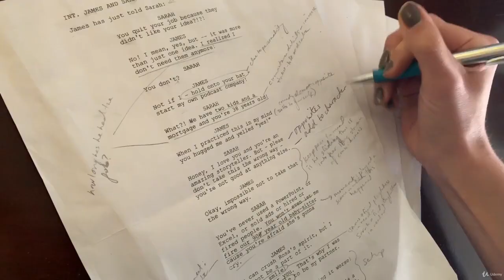How to Break into Acting and Book the Job! - learn Creativity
Best Creativity Course
From getting an agent to advanced audition technique, learn how to go from the casting office to the set.
Business of Acting: How to set yourself up in the entertainment industry to be ready to head out on auditions.,Audition Technique: The skills required to ace your audition and book TV/Film work.,On-Set Advice: The important tips and tricks for ensuring your first day on set is a successful one.,Mental Preparation for Actors.,How to gain confidence and present your best self at auditions and in other professional environments.,How to book the coveted Commercials.,And much much more!
Understanding of basic English,With the multitude of classes, techniques, books and \""gurus\"" all claiming to have the key to success in the Entertainment Industry, learning about how to break into acting and book work can be a daunting task. But not anymore!,Through our combined experience in Film/TV/Commercials, we have created a course to help you through every aspect of the Acting process. We remove the complications and empty promises of many acting teachers and show you a technique that allows you to keep acting fun, simple and practical.,This course will also help non-actors and non-industry professionals to develop skills in confidence, public speaking and harnessing a strong mental attitude.,COURSE GOALS:,Learn how to master the elements of your Actor Toolkit (Headshots, Resume, Demo Reel),Learn how to land an agent/manager and which is best for you,Learn how to identify your type,Learn how to cultivate a strong mindset to be a working actor,Understand how to break down an audition script and make it work for you,Learn how to navigate lines and character,Learn how to audition for different formats (One Hour Drama, Half-Hour Comedy, Multi-Cam, Film),Learn how to self-tape,Learn how to book Co-Star roles,Learn how to book Commercials,Understand the steps needed to stay in touch with casting and keep yourself accountable,Learn what is needed to turn up to your first day on set,WHO WE ARE:,ASHWIN GORE is an Australian actor/writer/producer based in Los Angeles. His credits include, but not limited to:,Television - Ace in the Hole, Fresh Off the Boat, Criminal Minds, Modern Family, For the People, Unbelievable, Good Trouble,Film - Mojave, You Can't Curry Love,Digital Series - Game Night, What If, The Dating Chronicles, Dirty Thirties,Commercials - McDonald's, KPMG, NRMA,And numerous theater productions. He is also an American Accent Coach (separate course is available on Udemy).,,COURTNEY DLUGOS is an American actor/writer/content creator based in Los Angeles, CA. Her credits include:,Award-winning feature film Off The Rails,G-Eazy's digital album film The Beautiful and Damned,Hulu limited series South Beach,Kevin Hart-produced digital series Unmasked,And over a dozen national commercial campaigns including Domino's, Eggland's Best, Tampico, Big Lots and more.,Follow her on Instagram @itscourtneymichelle,,Anyone who wants to break into the entertainment industy as an ActorActors who are currently auditioning and want to increase the number of jobs they bookActors who have a technique that just isn't working and want to explore a new approachAny professional who wants to increase their confidence and public speaking skills,Anyone who wants to break into the entertainment industy as an Actor,Actors who are currently auditioning and want to increase the number of jobs they book,Actors who have a technique that just isn't working and want to explore a new approach,Any professional who wants to increase their confidence and public speaking skills